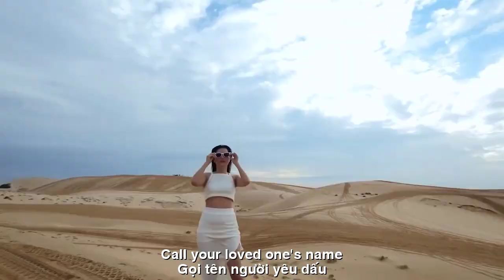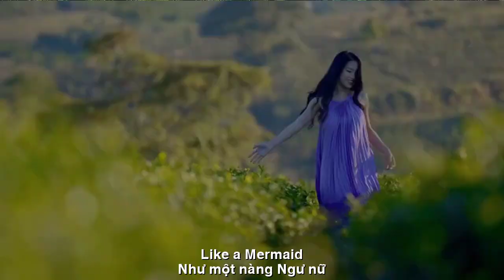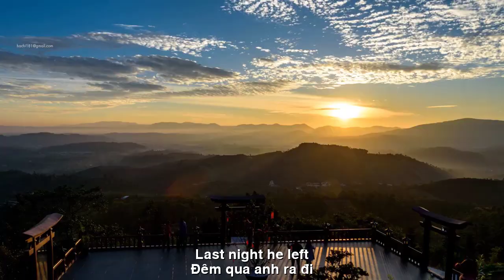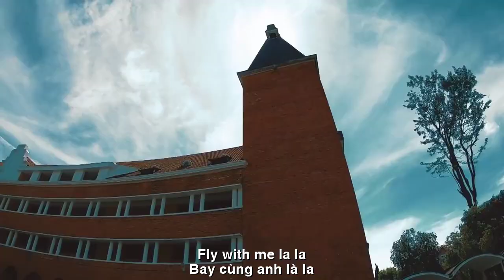[FULL HD]TÔI ĐAU ||I'M HURT||CA SỸ ZENNY HOANG HOA-THIÊN DI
TÁC PHẨM:TÔI ĐAU
||I'M HURT||
THƠ:THIÊN DI
SÁNG TÁC:NS QUANG DAU
TRÌNH BÀY:CA SỸ ZENNY HOANG HOA
TÔI ĐAU
tôi con chim sơn ca
hót trên cánh đồng hoa
gọi tên người yêu dấu
Ô ồ ô la là
anh ngọt ngào như bánh
ăn cắp trái tim tôi
ô ồ làm đau tôi
 …Me Pain…Me Pain…
anh hứa  anh không đi
anh không đi …ô ồ
đêm qua anh nói gì
kết thúc… rằng kết thúc…
ô ồ
tôi  muốn dành cho anh
như một nàng phù thuỷ
xinh đẹp cùng cây chổi
bay cùng anh …là la…
như một nàng ngư nữ
mang anh trong trái tim
dịu dàng …ô… ấm áp
Nhưng …ô ồ ô
tôi chỉ là chiếc ô
chiếc ô khi cơn mưa
 …Me Pain…Me Pain…
Anh trao tôi  lời hứa:
rằng yêu mãi … yêu em…
nhưng đêm qua …Me Pain…
đêm qua anh ra đi…
 …Me Pain…Me Pain…
I'M HURT
I am a nightingale
singing in the flower fields
call your loved one's name
Oh oh oh oh yes
he is as sweet as cake
stole my heart
oh oh it hurts me
 …Me Pain…Me Pain…
I promise I won't go
I'm not going...oh oh
What did you say last night?
to end… that to end…
oh oh
I want it for you
like a witch
beautiful with a broom
fly with me...la la...
like a mermaid
carry you in my heart
gentle… oh… warm
But…oh oh oh
I'm just an umbrella
umbrella when it rains
 …Me Pain…Me Pain…
He gave me this promise:
that love forever... love you...
but last night…Me Pain…
Last night he left...
 …Me Pain…Me Pain…
Đường liên kết của video